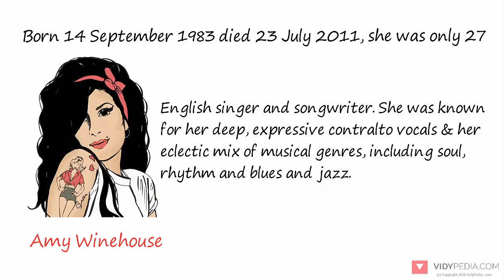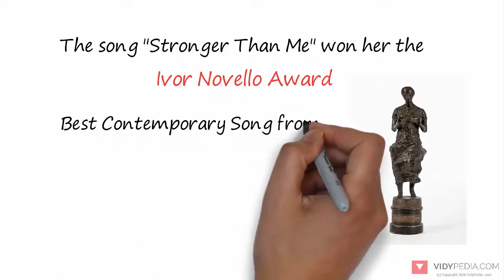Amy Winehouse biography in 2 minutes - mini bio - mini music history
Amy Jade Winehouse (14 September 1983 – 23 July 2011) was an English singer and songwriter. She was known for her deep, expressive contralto vocals and her eclectic mix of musical genres, including soul, rhythm and blues and jazz.

A member of the National Youth Jazz Orchestra during her youth, Winehouse's influences were Sarah Vaughan and Dinah Washington. She signed to Simon Fuller's 19 Management in 2002 and soon recorded a number of songs before signing a publishing deal with EMI. She also formed a working relationship with producer Salaam Remi through these record publishers. Winehouse's debut album, Frank, was released in 2003. Produced mainly by Remi, many of the album's songs were influenced by jazz and, apart from two covers, were co-written by Winehouse.

Frank was a critical success in the UK and was nominated for the Mercury Prize. The song "Stronger Than Me" won her the Ivor Novello Award for Best Contemporary Song from the British Academy of Songwriters, Composers, and Authors. Winehouse's follow-up album, Back to Black (2006), was an international success. At the 2007 Brit Awards it was nominated for British Album of the Year, and she received the award for British Female Solo Artist. The song "Rehab" won her a second Ivor Novello Award. At the 50th Grammy Awards in 2008, she won five awards, tying the then record for the most wins by a female artist in a single night and becoming the first British woman to win five Grammys, including three of the General Field "Big Four" Grammy Awards: Best New Artist, Record of the Year and Song of the Year (for "Rehab"), as well as Best Pop Vocal Album.

Winehouse was plagued by drug and alcohol addiction. She died of alcohol poisoning on 23 July 2011 at the age of 27. After her death, Back to Black became the UK's best-selling album of the 21st century temporarily. It is also among the best-selling albums in UK history. VH1 ranked Winehouse 26th on their list of the 100 Greatest Women in Music.

Reference: Wikipedia please note this license do not imply Wikipedia endores this video

is the Youtube of Wikipedia, every topic is simply explained in a short video (typically 3 minutes long). If you like our video please like, share and subscribe to our channel for more videos like this, please also leave us a comment below and tell us what topics you want us to cover next